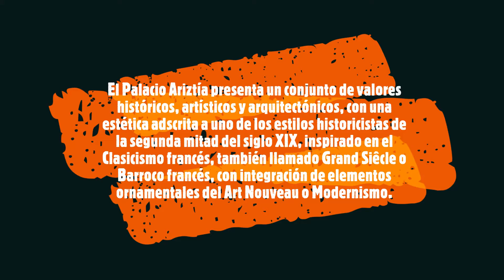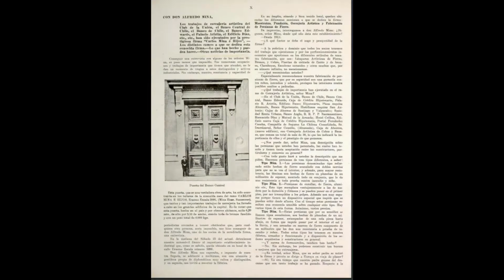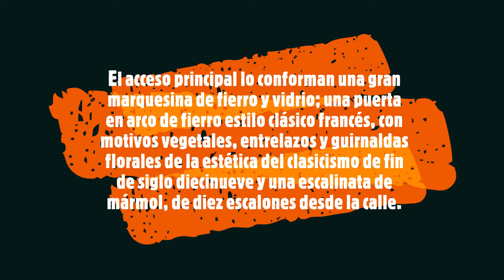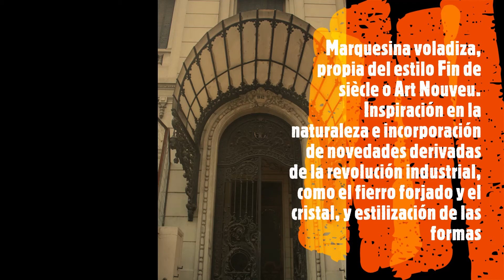Las Artes del Fuego en el Palacio Ariztía: el trabajo de Carlo Mina e hijos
Conoce el trabajo de herrería artística de Carlo Mina e hijos que se encuentra en el Palacio Ariztía, el cual pertenece a la Universidad Tecnológica Metropolitana, ubicada en la comuna de Santiago de Chile.

Éstas notas son producto de una labor investigativa que permite dar a conocer el valor de los elementos patrimoniales del barrio donde se ubica el Campus Central de la Universidad Tecnológica Metropolitana.

Proyecto Académico: Dr. Marcelo Rodríguez Meza, Departamento de Diseño. Facultad de Humanidades y Tecnologías de la Comunicación Social, UTEM.